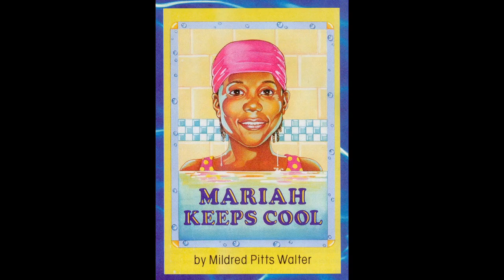Mariah Keeps Cool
by Mildred Pitts Walter